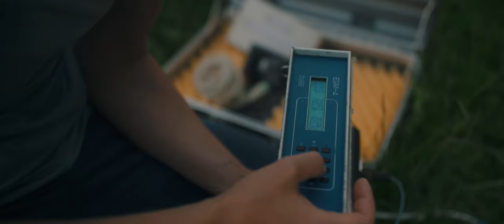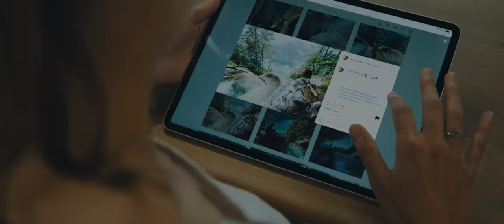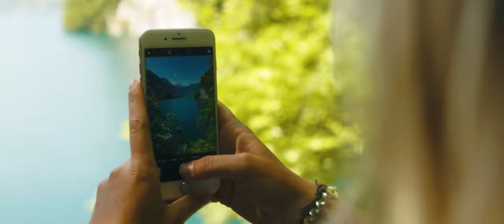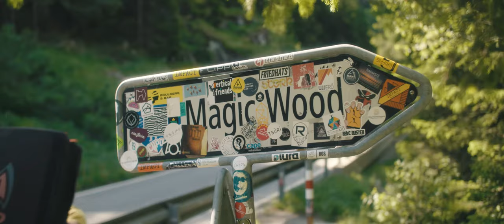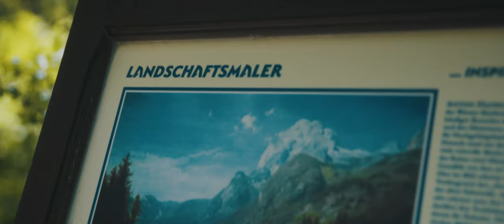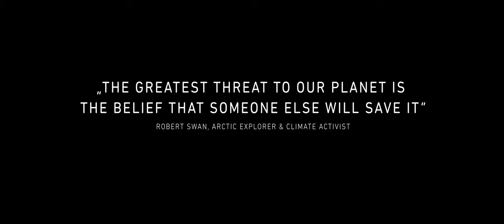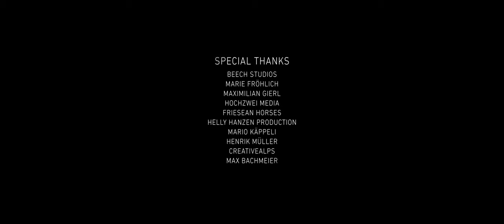ALPS – TO GO!? Documentary | ORTOVOX (English)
The Alps are a place of longing. Wild, untouched, sublime – but only in our heads. Humans have been shaping and changing the Alps since time immemorial. What we see is what we have created over centuries. Nevertheless, we still tend to believe that the Alps are a counterworld. Because we wish to see them that way, we never stop reinventing their myths. Today we are at a point where we are doing more harm than good. We are in the process of destroying what we love and need. And we know that. The Alps are part of us and we are part of them. We have to take responsibility if we wish to save them. We all have to ask ourselves: “what can I do?”. More and more people are looking to the Alps as a resonant space of possible experiences. This growth leads, without a doubt to conflicts of all sorts.

If more and more people want something from the Alps, it can only work if everyone consumes less from them! Four protagonists take the audience on a journey of modesty, sacrifices and the gain within. ► Find more insights about the documentary and the full movie

Directed by: Peter Dippel
Written by: Tom Dauer
Executive Producer: Ortovox Films
Produced by: Beech Studios
We welcome positive and constructive discussion. Hate speech or other behaviors that are not in the spirit of a respectful community will be deleted.